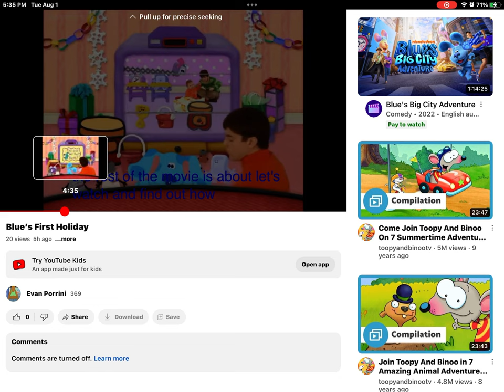August 1, 2023